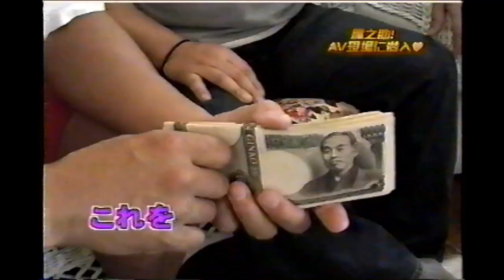チョコボール向井とミスター雁之助 2001年